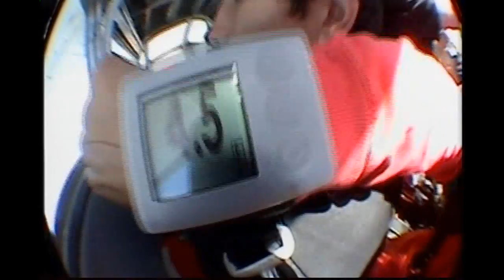Jerry Skydives! 2 Miles...just over 10,000 feet above San Diego!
The Definition of AWESOME!

Funny as hell too!  xD

You've gotta seriously try it...no joke!
I'm definitely doing it again.

Thanks George (The Pro) for the amazing experience.